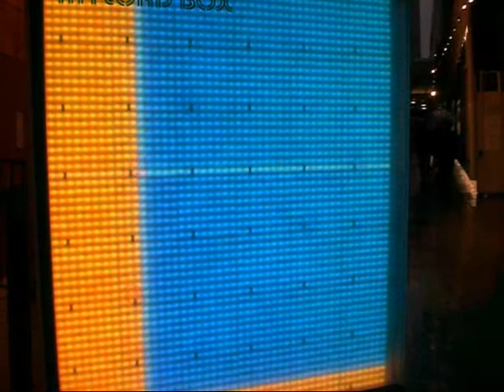The "Mylord Box" In Shinjuku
A pretty sweet "thing" outside of Shinjuku station.  It lights up and there are times when you can touch it and the light will move with / follow your hand.